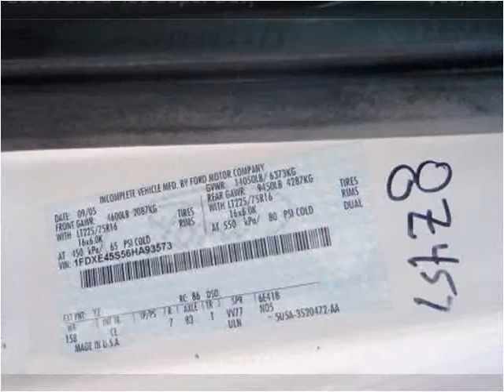2006 Ford E-450 Super Duty Used Cars Clearwater FL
This 2006 Ford E-450 Super Duty is available from Ameri-Truck Sales LLC.